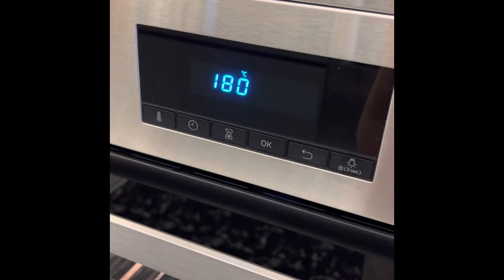Nefiss tava tarifi👌 Bu tarifi çok beğeneceksiniz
Herkese merhaba, bugün hepinizin seveceği fırında tava tarifi ile karşınızdayım.😊

Tarif: 2-3 kişilik

Malzemeler:
400 g kıyma
1 adet patates
1 adet kırmızı biber
1 adet yeşil biber
Yarım soğan
1 adet domates
3 diş sarımsak
1 yemek kaşığı salça
1 çay bardağından az zeytinyağ
Tuz
Karabiber
Pul biber
Kimyon
1 su bardağından az su